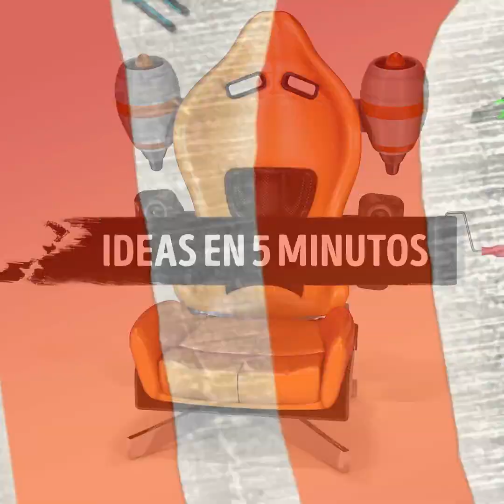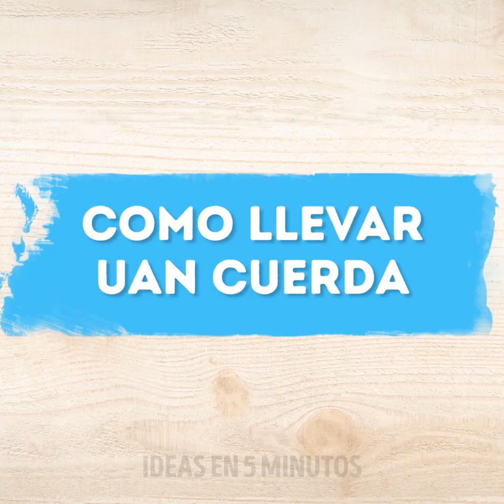30 TRUCOS PARA ACAMPAR Y SOBREVIVIR AL AIRE LIBRE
MARCAS DE TIEMPO:

01:15 Cómo hacer un filtro de agua
02:18 Cómo cocinar papas al aire libre
03:30 Haz tu propia hamaca improvisada
06:24 Cómo enrollar una cuerda
06:53 Cuchara para emergencias de bricolaje